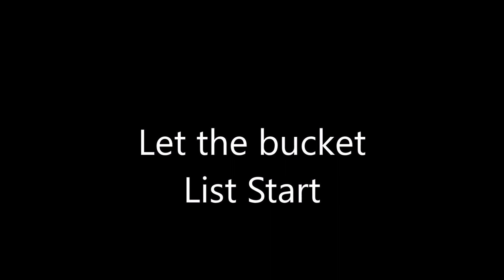Ocean connections Roatan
Steve Fisher , Underwater, Boss Scooter, Roatan, Channin Bodden, Ocean Connections

I would recommend to jump to Ocean Connections any time in Roatan, I used Channin Bodden as a guide to explore the wonderful island of Roatan . Look for them on Facebook. More videos to come